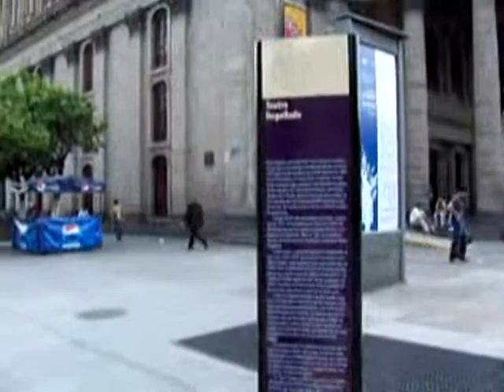Guadalajara -- 16 September 2010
I visited the Pearl of the West -- Guadalajara -- in September 2010. These are almost all the brief videos I shot with my flip cam in downtown on the day of the Independence Day parade.